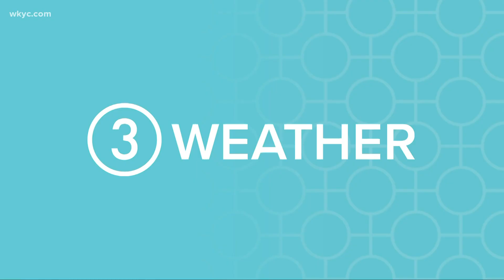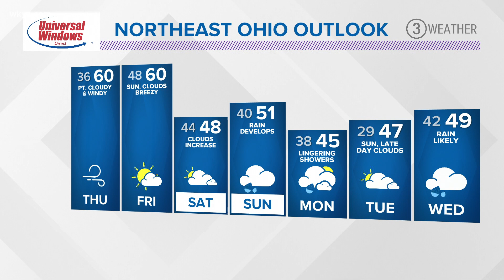It will be a windy Thursday with 50s and 60s in your 5:00 p.m. forecast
Strong southerly winds will return for the rest of the week. Wind advisories are in effect for Thursday starting at 10 AM.